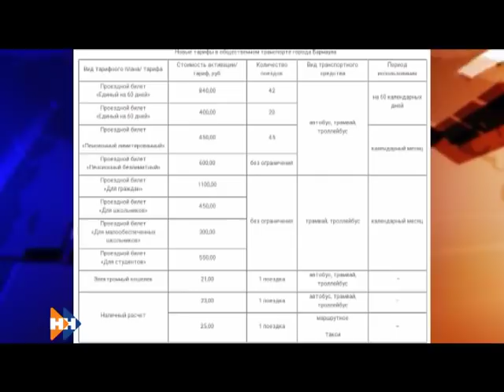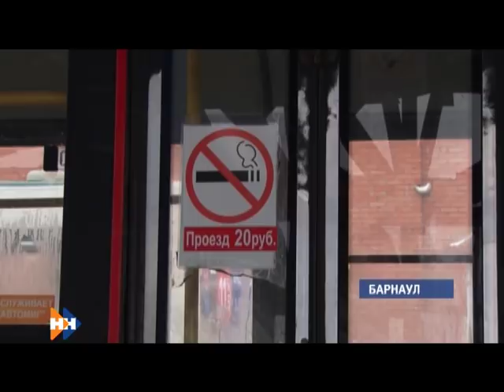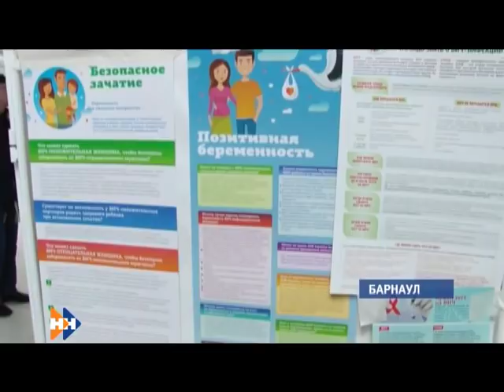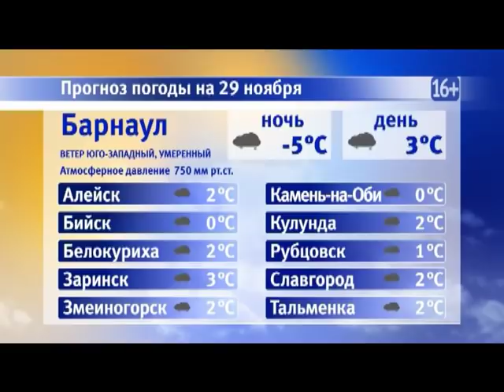Информационная программа «Наши новости». 28.11.2018. Вечерний выпуск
- Ездить дороже. решит ли проблемы перевозчиков повышение платы за проезд,  и как восприняли наценку барнаульцы?
- Главная отрасль края. В какие районы края отправились новые тракторы и автомобили в день работников сельского хозяйства?
- Закулисье волшебства. Как расшить костюм за два дня,  и Зачем избушка Бабы-Яги в восточной сказке?